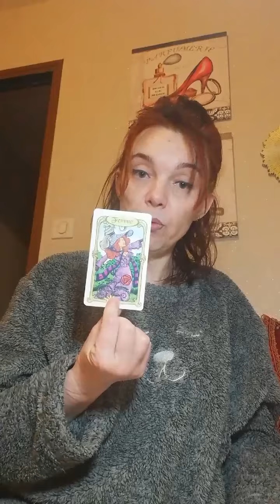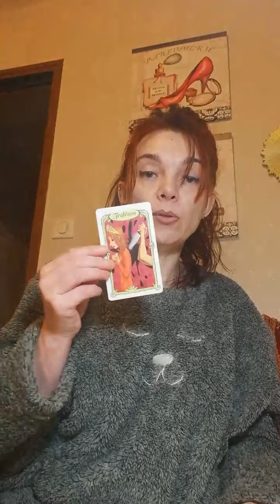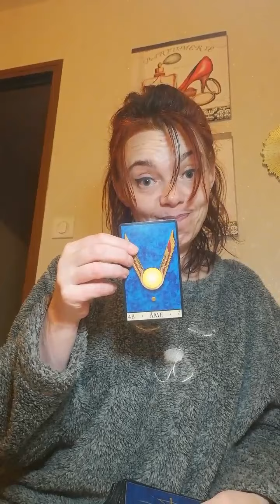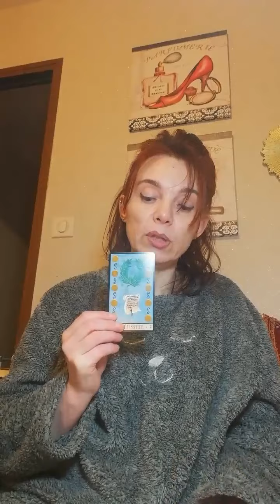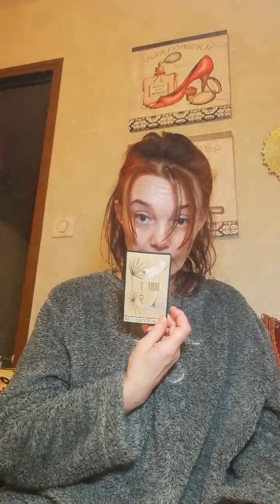Triangulaire amoureuse ou autre,parler et le meilleur remède.De toute façon vous êtes poussé à...😊🙏🌺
Ce qu on reproche à l autre souvent ç est notre propre projection. Ne pas parler n est pas une solution et laissera que des blessures que vous aurez à travailler après pour pouvoir refaire un jour votre vie sinon vous au que du karma. Je penses pas que ce st ce que vous voulez. Réfléchissez, discuter, et après si vous ne voulez pas vous pardonne au moins quitterez vous en bon termes.

Je vous souhaite une très bonne journée à vous mes boubous d amour 😊🙏🌺🐾